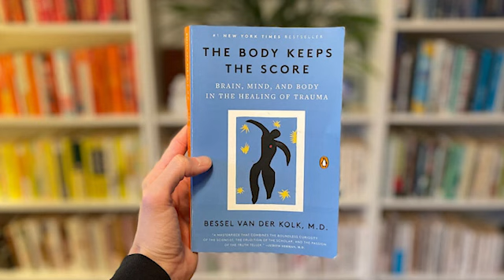Why Your Healing Journey is Failing Without This Secret Technique with Anat Peri.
Why Your Healing Journey is Failing Without This Secret Technique | Mike Zeller & Anat Peri

Do you ever wonder why some patterns in your life keep repeating?

In this conversation, we dive deep into the world of somatic healing, uncovering how our bodies hold on to past experiences, even when our minds try to move on. We explore the idea that true healing involves more than just talking about our problems—it’s about feeling and releasing those stored emotions through our bodies.

Discover the difference between mindset work and somatic healing, and why combining both can create lasting change. Learn how understanding your body's signals can help you break free from old patterns and lead you to real transformation.